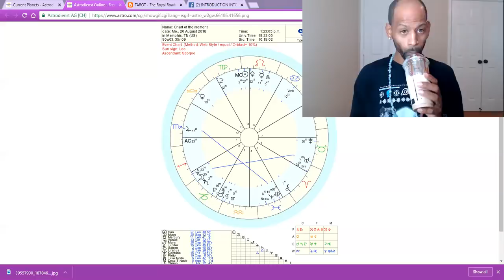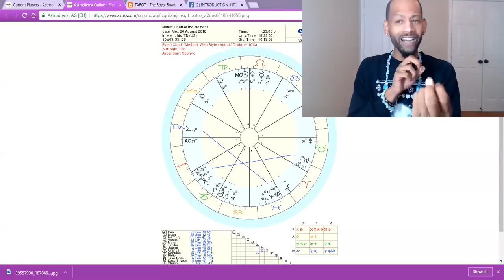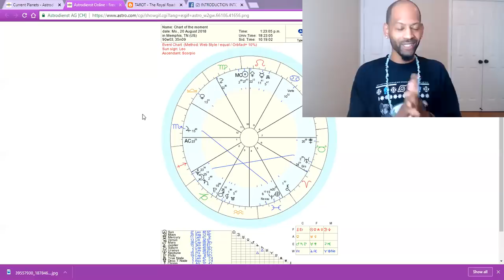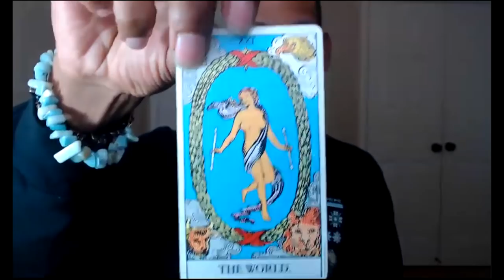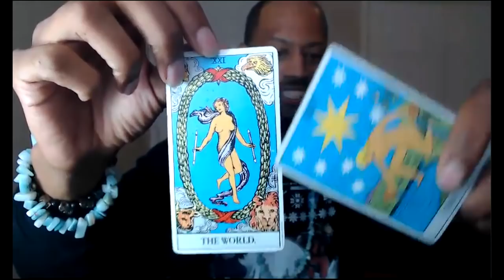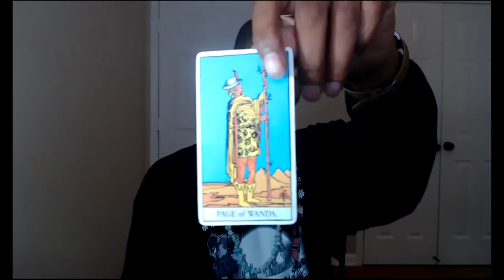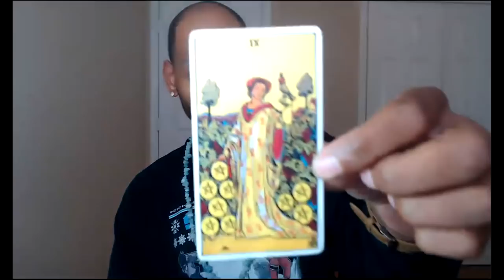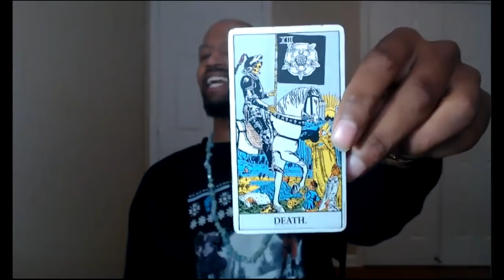Weekly Tarot & Astrology Forecast (August 19th - 25th) ft. Aquarius Roberts